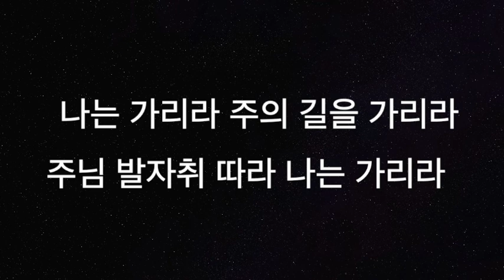[찬양MR] 교회력에 따른 찬양과 경배 11월 17일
1. 부르신 곳에서
2. 주 예수보다 더 귀한 것은 없네
3. 주의 길을 가리